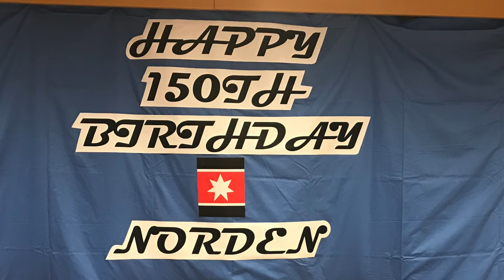NORD AMAZON Officers and Crew Celebrate The NORDEN 150th Birthday Celebration | RTV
Officers and Crew of NORD AMAZON Celebrate The NORDEN 150th Birthday Celebration | RTV